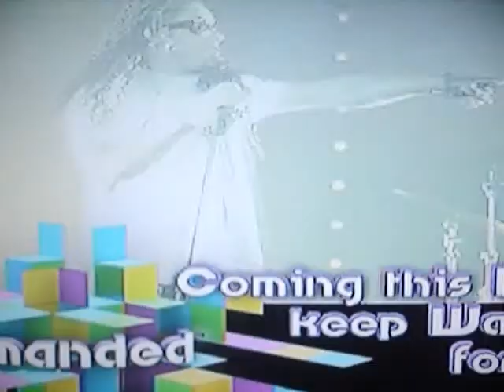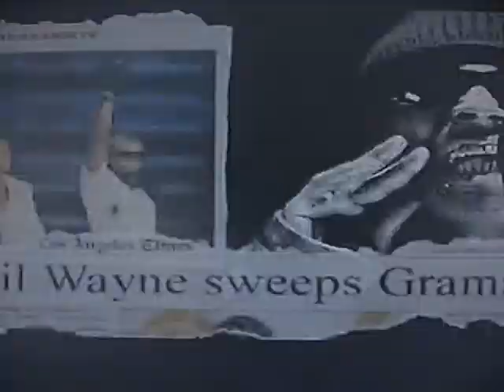Lil Wayne Prom queen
prom queen